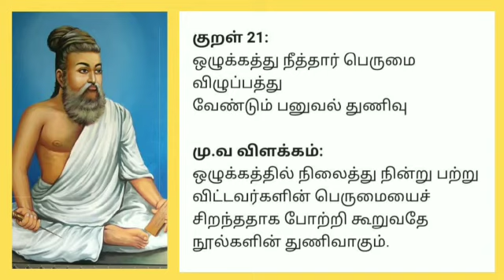அதிகாரம்-3 குறள் எண்:21 நீத்தார் பெருமை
Video from Palanisamy